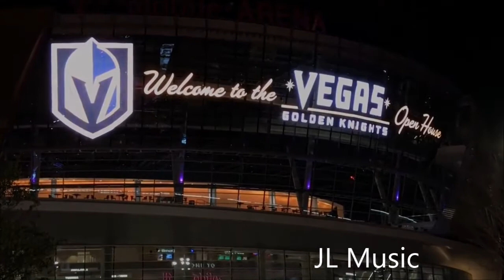Golden Knights Pump up |Revolution (Sean&Bobo remix)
Welcome in the NHL Golden Knights !!!